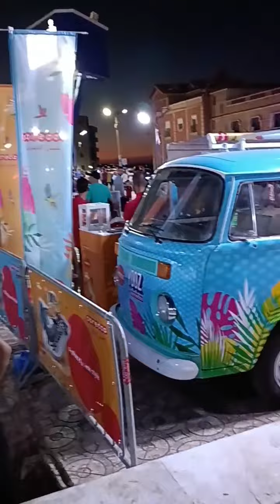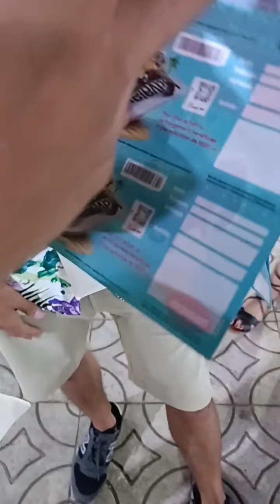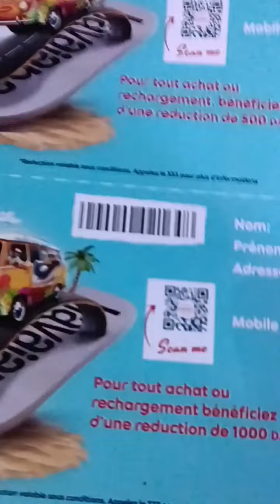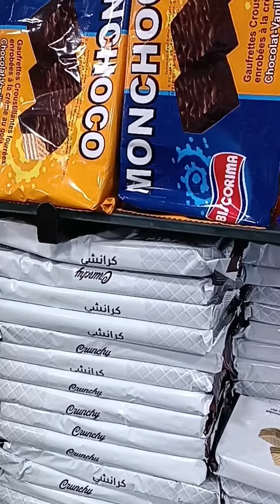مباشرة من العيون وهران اميرال واختاه 🧑‍🚀👰